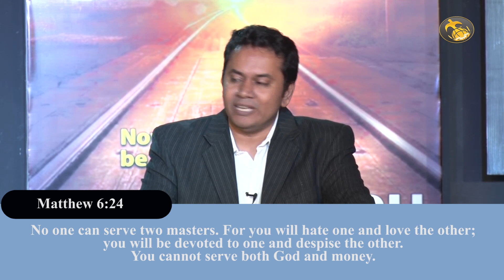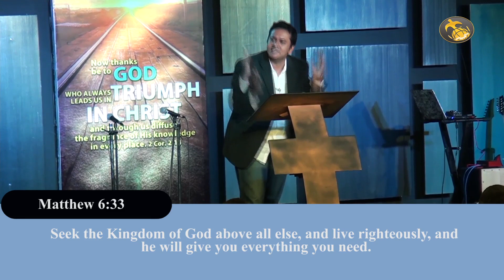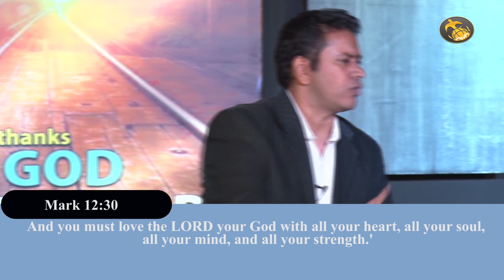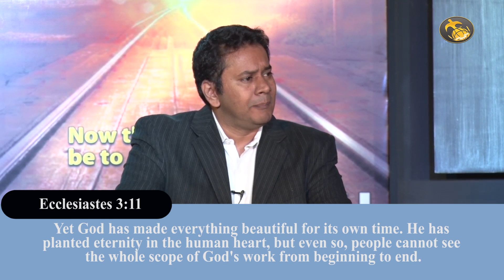Series Divine Destiny |Title Divine Destiny part -1 | Pr. Terry Prakasam